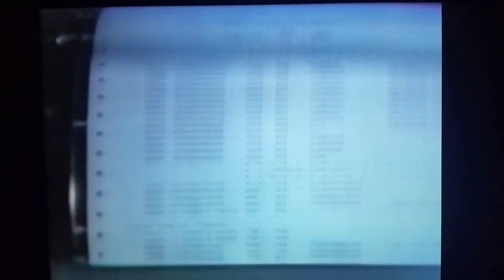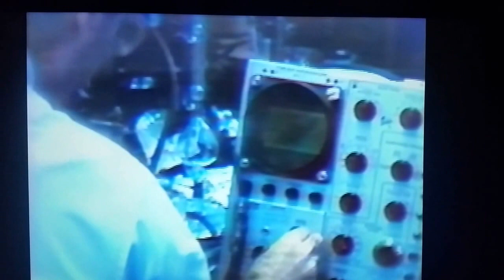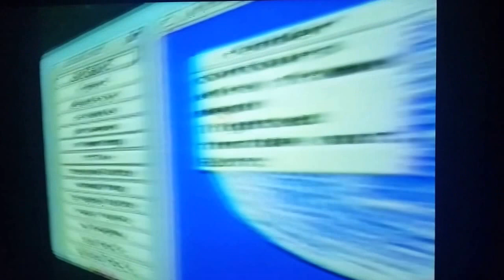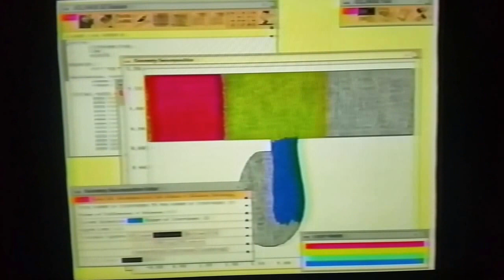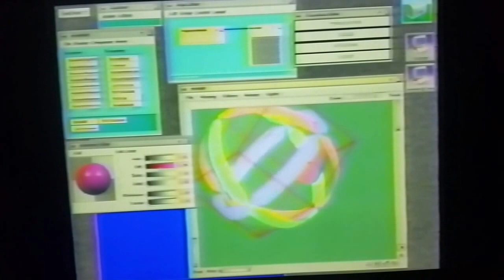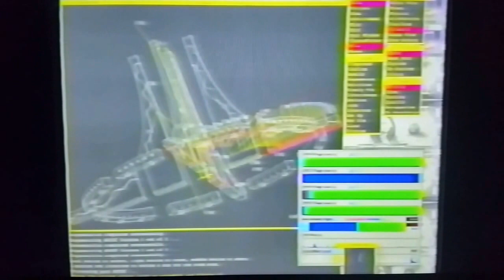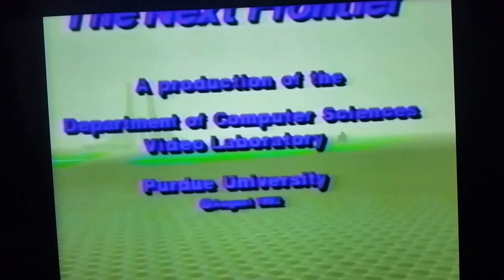The Final Frontier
Back in August of 1992, I and a few of my students and staff at Purdue University's  Computer Science Deptartment created an animated video for the Freshmen Orientation.  We used a Silicon Graphics 340/VGX, a laser disk recorder, and Sparc 2 workstations to render our CGI video.  We wrote all the code and added historical videos we pulled from the Purdue archives. Enjoy a walk in history.